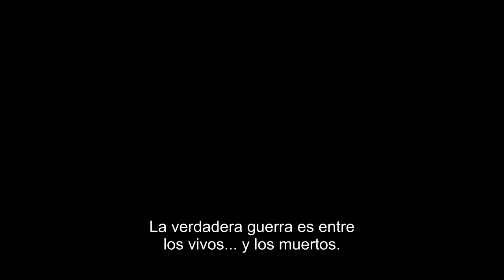Juego de Tronos 6x07: Tráiler Subtitulado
Mientras debatimos el y analizamos el último episodio de Game of Thrones, os dejamos aquí el Tráiler Subtitulado al español del próximo capítulo.